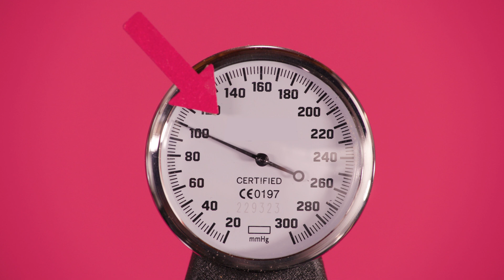Period Cramps Explained with Simone Giertz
Wonder if period cramps are strong enough to actually crush a soda can? Simone Giertz’s all-new Uterus Pressure Chamber has all the answers.

PS: Watch till the end to find out how and why period cramps happen!